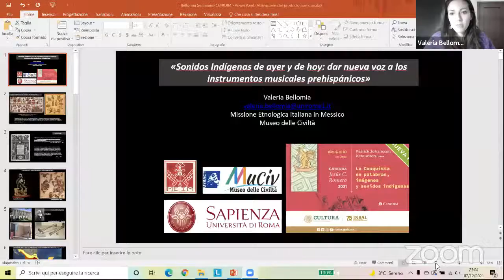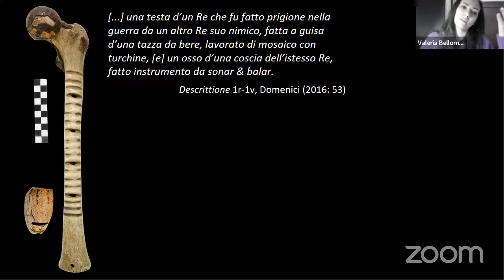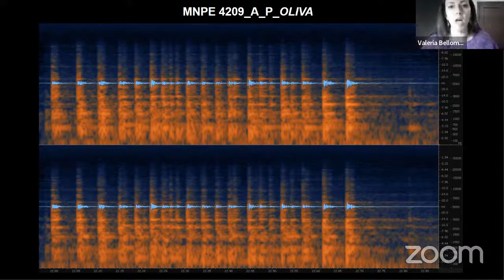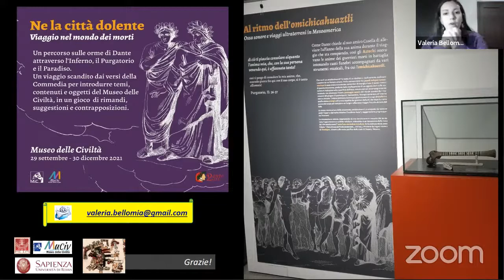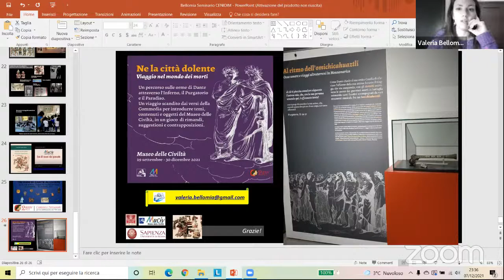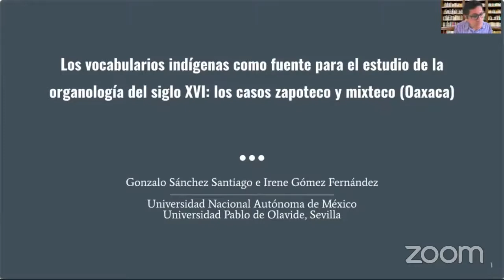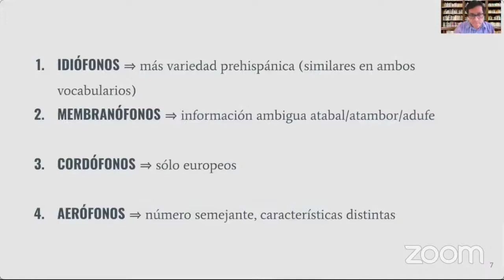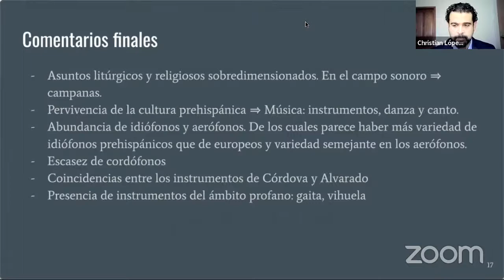Cátedra Jesús C. Romero 2021. La conquista en palabras, imágenes y sonidos indígenas. Seminario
Cátedra Jesús C. Romero 2021. La conquista en palabras, imágenes y sonidos indígenas
Catedrático invitado: Patrick Johansson Keraudren

Seminario | Día 2

Participan:
- Gonzalo Sánchez Santiago, "Los vocabularios indígenas como fuente para el estudio de la organología del siglo XVI: los casos zapoteco y mixteco."

- Valeria Bellomia, "Sonidos Indígenas de ayer y de hoy: una nueva voz para dos instrumentos musicales prehispánicos."

Moderador: Christian López-Negrete Miranda

Cómo citar este video:
Apellido del autor, Iniciales de autor. [Cenidim INBAL] (7 de diciembre de 2021). "Título de la ponencia". Seminario. Cátedra Jesús C. Romero 2021. La Conquista en palabras, imágenes y sonidos indígenas [Video]. YouTube.

Aviso importante: la referencia a este video se presenta en estilo APA por su claridad y uso generalizado en el ámbito académico. Quien deseé citarlo en otro estilo puede adecuar esta información en función de sus necesidades.